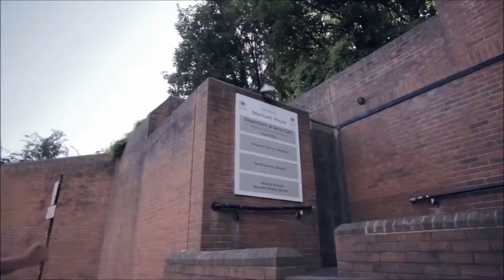The World's Best Parkour and Freerunning 2012 YouTube